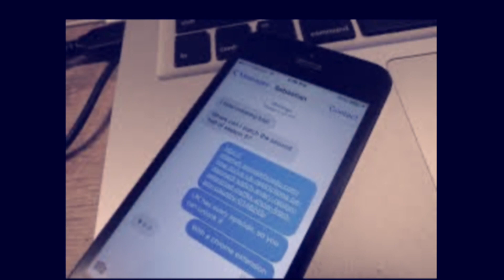Shasktones-u kno what u did(4 supergirlz)